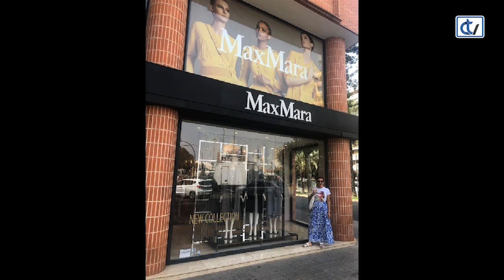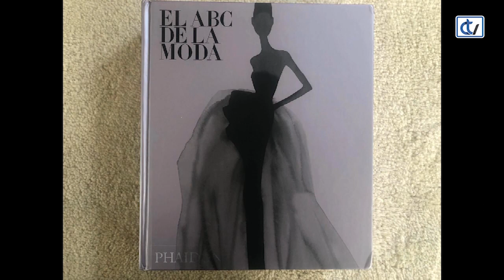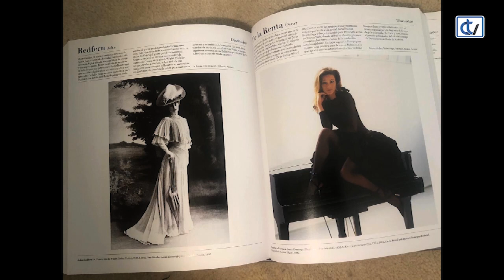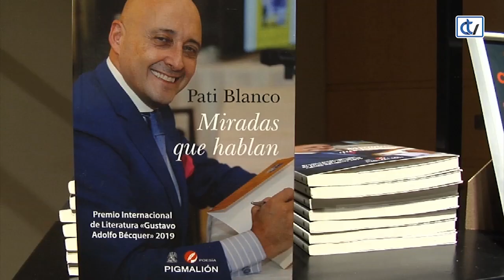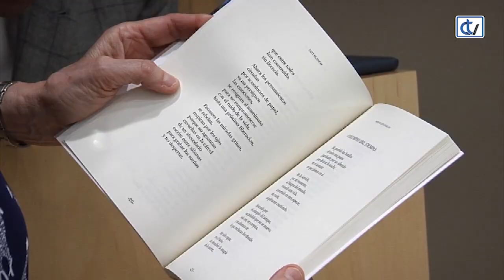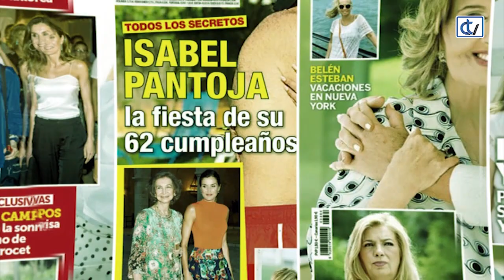Las Noches De Ana 06/07/19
Especial de Las Noches de Ana que despide la temporada recordando algunos de los mejores momentos de los Elegantes, con especial atención a la maleta perfecta para el verano y las mejores compras de la campaña de rebajas.